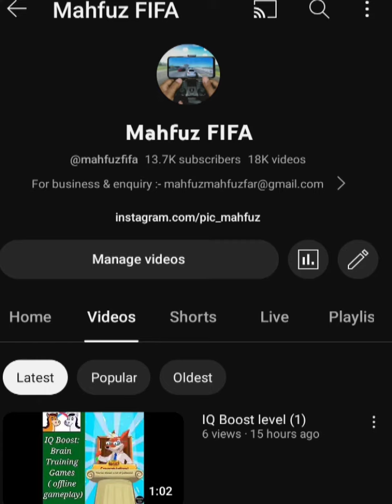Matchstick - Math Riddles Level 59 📐📊📚 IQ Test puzzle | walkthrough, Android, gameplay